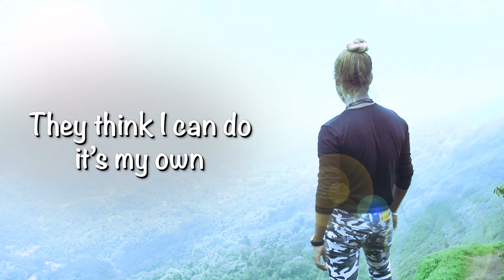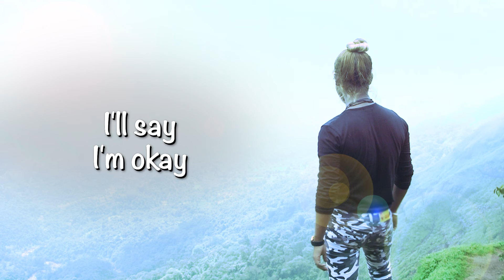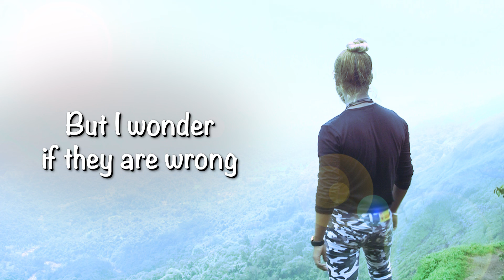LION - Nobody ( Lyrics )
{ LION GOD Official Youtube Channel }

Artist:  Lion God
Lyrics:  Lion God
Director:  Lion God
Music Label:  Lion God Pvt. Ltd.

liongod iamliongod lion The problem with all of you is that you judge me according to your own perception . listen, i truly don't care because you just know me from last few minutes or few seconds but, i know myself more than that time .. .. .. ..
but still i love you all and i really do.